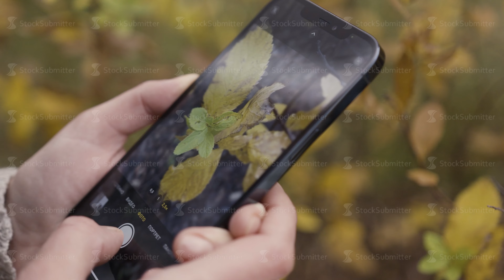Close up of female hands taking pictures of a green leaves of a bush on a smartphone. Action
Close up of female hands taking pictures of a green leaves of a bush on a smartphone. Amazing quality of a picture, making macro shots on a new device.